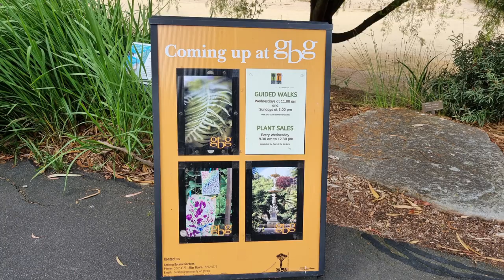호주 빅토리아주 질농 보타닉가든(식물원)에서 힐링을~ 마음벗호주Vlog 54 victoria australia In the Botanic Garden Healing